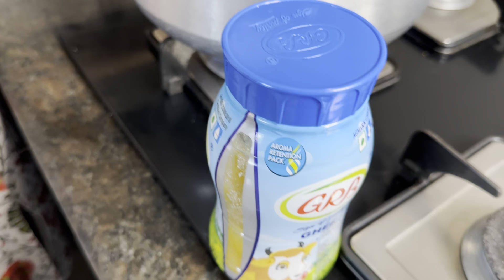Lose belly fat eating this chicken Biriyani!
Ingredients:
Cinnamon-2 pieces
Cloves -2
Biryani leaf -2
Star anise -2
Little -kadal Paasi
Onions -2
Tomato-1
Green chilies-3
Pudhina 1 handful
Oil litttle 1 tsp
Basmati rice 1 1/2 cup